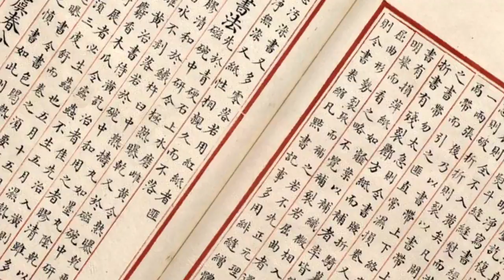《東翻西譯》EP#10 網絡文化系列（2）：FOMO to YOLO｜因為YOLO，拋開FOMO，擁抱JOMO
《東翻西譯》簡介：
一條生於香港「珠海」的「文化魚」，解說語言和文字承載的文化涵義，帶你穿梭暢游中西文化的海洋。

📌點擊了解更多珠海學院中國文學系課程

📌點擊了解更多珠海學院英國語文系課程